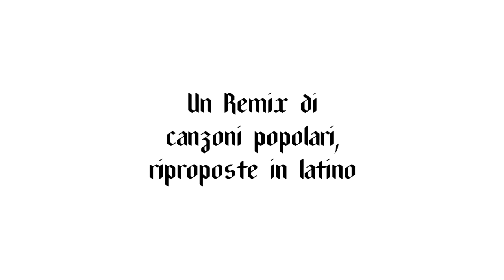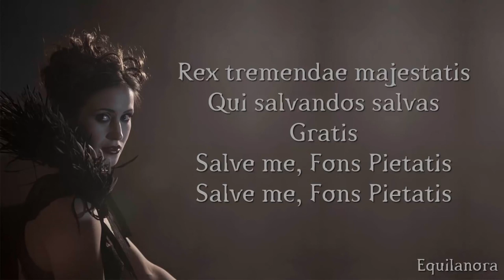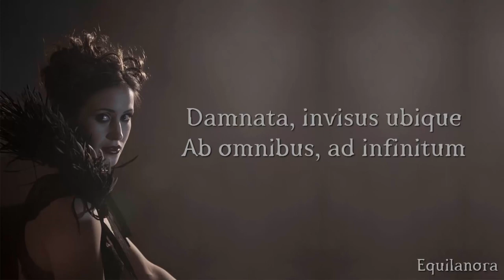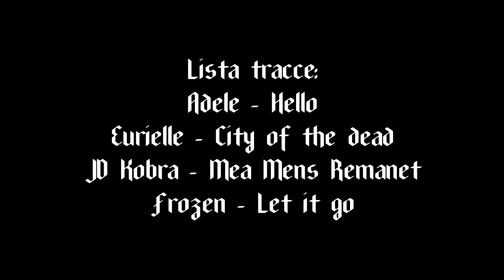"Oh, dead Latin." (A remix of Popular Songs in Latin Language) ▶ Pikasfed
▶WARNING! This video is for a Latin school project.
The project consists in using the Latin in music, rythm, and all that cool stuff.
So we Brainstormed and arrived at a conclusion.
WE decided to find on the net some songs covered in Latin language, picked the best ones, and mixed all toghether.

OF COURSE the work doesn't finish here (in case you were wondering), but the rest of it doesn't includes creating videos, so you won't see the rest sad.
Hope you enjoy this anyway, it's still a cool exercise for remixin' songs, it's actually something I need to know how to do for my videos!◀

▶BYYE◀